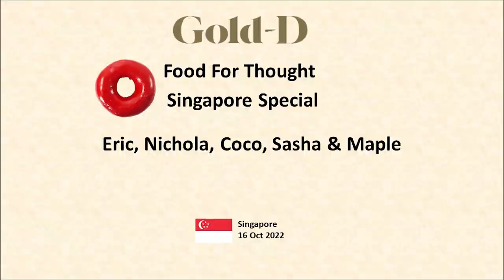Maple has a home!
"Gold-D Food for Thought" is a program to explore and share insights on animal welfare issues. Each topic is represented by a donut. This session explores the world of Singapore Specials and is represented by a red donut.